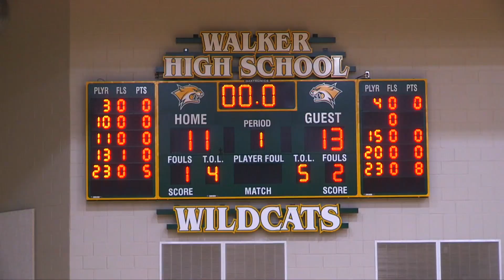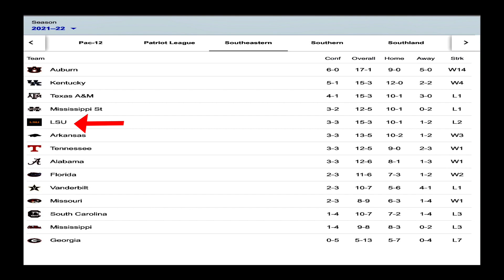JK Lee Sportz Episode 4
This week JK welcomes Nicholas State commit and University  High Allstar Nose Guard Nick Williams plus Mr. Blue Grass Miracle and current Woodlawn High Head Football Coach Marcus Randall, and JK spars with Relly Rell over the Cowboys and Saints.